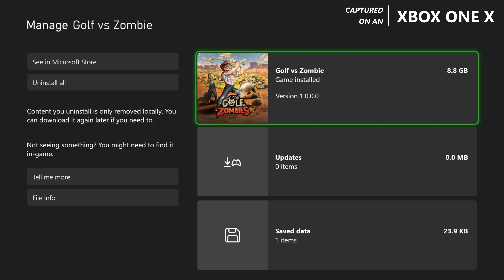Golf VS Zombies - Xbox One X Gameplay + FPS Test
Golf VS Zombies Xbox One X Gameplay FPS Test Resolution

Ready to experience Golf VS Zombies on the Xbox One X? 🎮 Join us as we dive into an exciting FPS test, showcasing the game’s resolution and performance on this console. In this gameplay video, you’ll see impressive visuals, smooth gameplay, and find out if the Xbox One X delivers the ultimate experience for Golf VS Zombies fans. Let’s jump into the action!